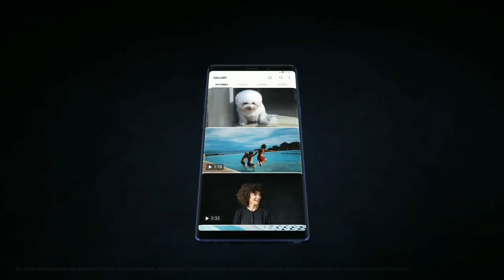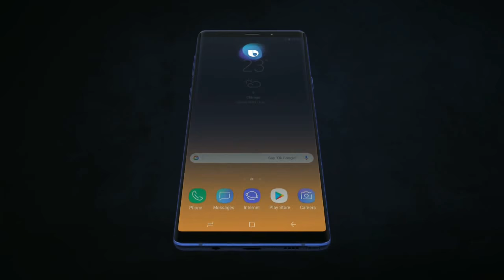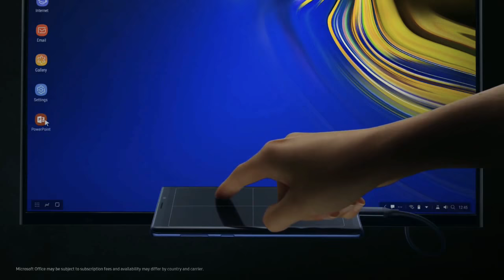Samsung Galaxy Note 9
Samsung announced the Galaxy Note 9 smartphone on Thursday during an event in Brooklyn, New York.
The phone comes with high-end specs and design, as well as the Note line's signature S Pen stylus.
Samsung added new features to the S Pen stylus, like remote camera control.
The base model of the phone will cost $1,000, similar to the iPhone X's price tag.
Samsung announced its Galaxy Note 9 smartphone on Thursday during its Unpacked event in Brooklyn, New York.

The Galaxy Note 9 is Samsung's largest smartphone model to date, with a 6.4-inch screen, and it comes with an S Pen stylus that brings a bunch of unique functionality to the phone.

The Galaxy Note 9 runs on high-end specs, including the Qualcomm Snapdragon 845 processor that turns the wheels inside most high-end smartphones in 2018. It also has a minimum of 6 GB of RAM - with an option to go up to 8 GB - which should make for smooth performance.

The Galaxy Note 9's dual-camera system is also getting Samsung's new "intelligent camera" feature that recognizes what kind of object you're photographing and adjusts the settings automatically to take the best shot. This is something we'll have to test further when we try the phone.

Both cameras in the dual-lens system have 12 megapixels. One is for regular photos and can adjust its aperture for low-light shots, while the other is a "telephoto" lens for 2x optical zooming, which is better than digital zooming on phones without a telephoto lens.